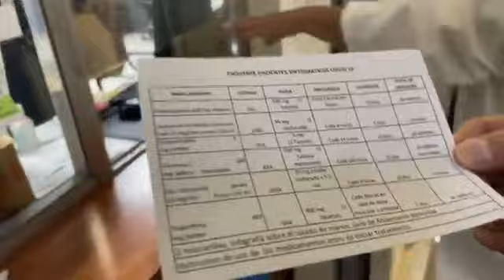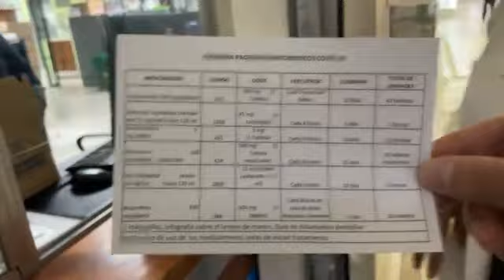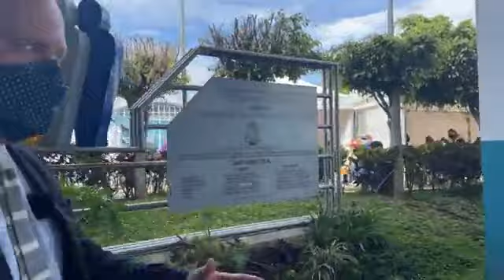FISCALIZACION EN IGSS EL CEIBAL DIPUTADO RECONOCE LA BUENA VOLUNTAD DE LA ADMINISTRACION